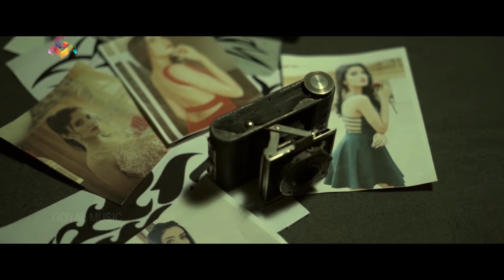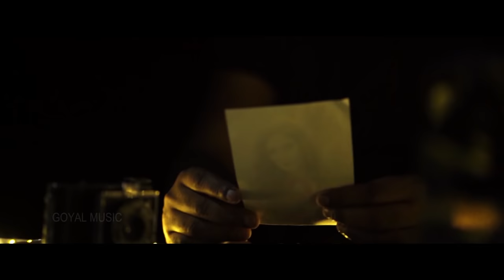New Punjabi Song 2020 | Tera Mera Rishta | Raman Goyal | Goyal Music | Latest Punjabi Songs 2020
Tera Mera Rishta | Raman Goyal | Main Enna Tenu Pyar Kran | Goyal Music | New Punjabi Song 2020

Song / Title :- TERA MERA RISHTA
Singer / Artist :- Raman Goyal

Starring :- Raman Goyal Ft. Akaisha & Twinkle Arora
Lyrics :- Sandy Behrampur
Video :- Neepin Films
Director :- Pinstyle (Pinchu)
Dop :- Mintu Plaha & Shelly Dhiman
Editor :- Puneet Asp
Colour Grading :- Sameer Shrivastav
Choreographer :- Rinku Sood
Spot Team :- Nadu & Team
Transport :- Mann302 & Team
Production :- Vinay Films Production
Line Producer :- Vinay
Makeup :- Prabh
Hair :- Vinod Kalra
Casting :- Deepesh Rakheja
Poster Work :- Gagan Bhamra
Making :- Sunny
Online Promotion:- Being Digital, Big Media
TikTok & Instagram Promotions :- Baaz Digitals
Special Thanks :- Sumit Sharma & Varun Arora

Codes Of Caller Tunes Are As Follows :-

1. Tera Mera Rishta
Airtel   - 7416347
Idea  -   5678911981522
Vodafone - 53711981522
Jio  - 11981522 SMS to 56789
Bsnl - 11981522 SMS to 56700

2. Main Enna Tainu Pyaar Karan
Airtel   -  7416365
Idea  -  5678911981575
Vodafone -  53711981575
Jio  -  11981575 SMS to 56789
Bsnl - 11981575 SMS to 56700

3. Akhaan Ch Wasa Ke Rakhi Teri Tasveer
Airtel   -  7415798
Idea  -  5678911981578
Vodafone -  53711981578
Jio  -  11981578 SMS to 56789
Bsnl - 11981578 SMS to 56700

4. Bhaawein Subah Howe Shaam Bas Tere Hi Khayaal
Airtel   - 7416347
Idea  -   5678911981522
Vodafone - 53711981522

 Lyrics of The Song Are :-

Tera Mera Rishta Jiven Chann Ate Taara,
Vekh Vekh Kaanu Sarhde , Saanu Ae Jagg Saara,
Hathan Vich Hath Farh Lai Jaawanga Tainu,
 Bhaire Jagg Diyan Nazaran Ton Door,
Rani Howe Tu Mere Khawaban Waale Mehlan Di,
Na Tere Jehi Howe Koi Hoor ,
Mere Ton Ikk Pal Na Door Hoyi,
Main Doori Ikk Pal Di Wi Na Zara ,
Main Enna Tenu Pyar Karan ,
Tu Jiwen Har Vaar Main Maran ,
Tu Zindagi Ch Paawe Har Khushi ,
Tu Jitte Har Vaar Main Haran .

1. Bhaawein Subah Howe Shaam Bas Tere Hi Khyaal,
  Raati Saun Nai Dinde Supne,
  Karan Ki Tareef Teri Shayar Si Jinne,
  Saare Dekh Tainu Ho Gaye Chup Ne,
  Tere Jinna Sohna Kade Wekhya Na Koi ,
  Na Hi Rabb Ne Banauna Kise Nu,
  Tere Khushi Pichhe Jihne Duniya Bhulaati,
  Kihne Mere Jinna Chauna kise Nu,
  Pyar Kinna Kehna Aunda Nai,
  Dass Mainu Kinjh Izhaar Karan,
  Main Aina Tinu Pyar Kran,
  Tu Jewan Har Vaar Main Maran,
  Tu Zindagi Ch Pawe Har Khushi,
Tu Jite Har Var Main Haran .

2. AKhaan Ch wasake Rakhi Teri Tasveer,
    Dil Vekh Vekh Rajda Hi Na,
   Hunda Na Je Tu Iss Jagg Utte Yara,
   Jagg Hunda Kise Hajj Da Hi Na,
   Mere Hisse Aayi Karan rabb Da Shukar,
   Kade Socheya Nai Si Aawengi,
  Paagalan De Waangu Karan Pyaar Behisaab,
  Dass Kadaran Tu Kadon Paawengi,
  Behrampur Waala Tera Rahu,
  Hor Dass Kinna Intezaar Karan,
  Main Ina Tenu Pyar Karan,
  Tu Jeewan Har Vaar Main Maran,
  Tu Zindagi Ch Paawe Har Khush,